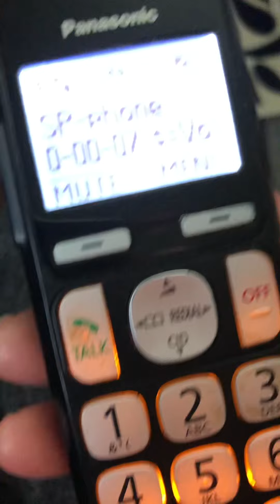May 20, 2022 Callback from Rob Welygan. (Manager of the Appleton Public Defender office)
The very enlightening conversation with Rob about the inappropriate conversation by the Judicial staff.

So much for justice.